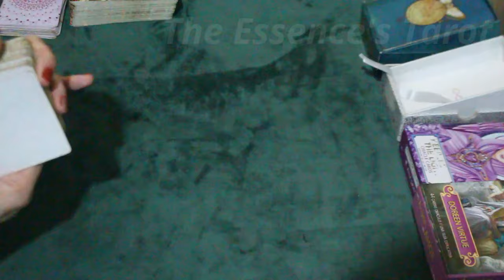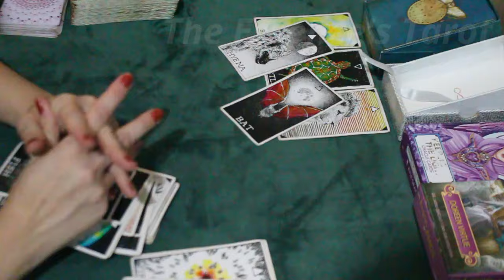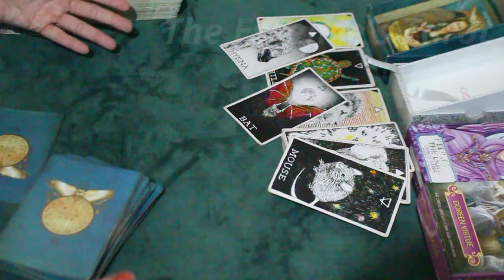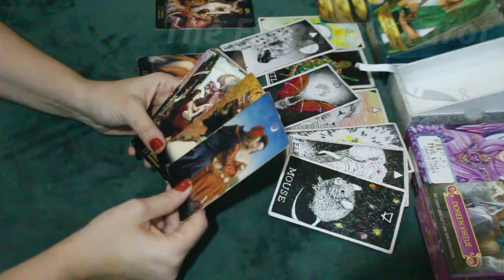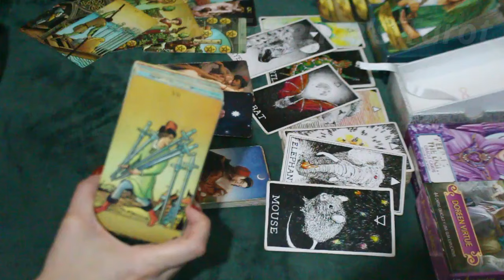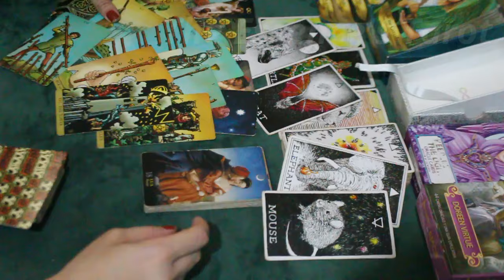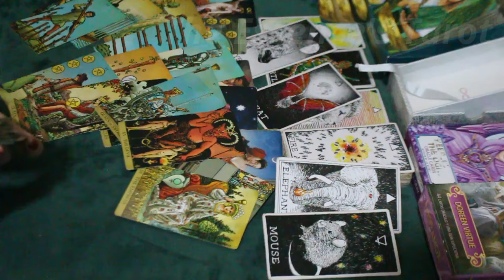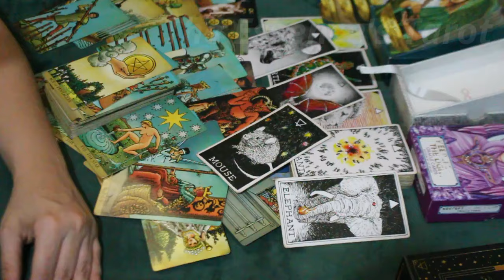TOURO ♉️ // GRANDE PERIGO! ❗️⛔️- ALGUNS DE VOCÊS LIDARAM COM UM *PSIC0P4T4* MESMO...😱⚡️😈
🌞 Tiragem de tarô para Touro.

🌞 Caso você tenha Ascendente, Lua, Vênus, Júpiter e Meio do céu em Touro fortes no Mapa Astral a tiragem pode ser pra você.

☀️Terça-feira: 17H30 ou 18h (sempre confirmar na aba de comunidade).
☀️Quinta-feira: 12h.
☀️Sexta-feira: 12h.

* ORÁCULOS *

* The Starseed Oracle: